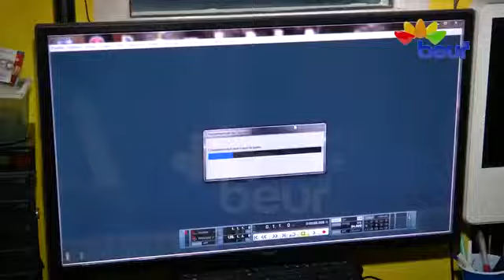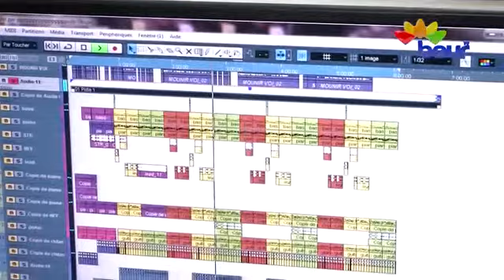Cheb mounir studio sabrinelle 2017